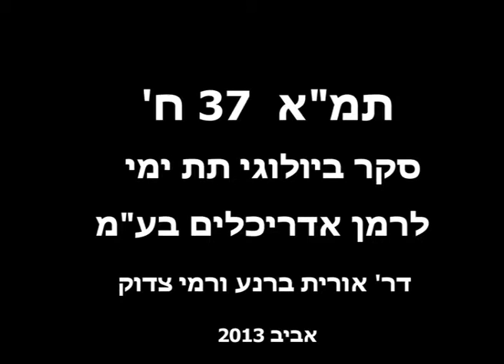סקר "לרמן אדריכלים ומתכנני ערים בע"מ" - סרטון 1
סרטון 1 - חלופה צפונית דור
תמ"א 37 ח' -  סקר ביולוגי תת ימי - לרמן אדריכלים בע"מ
דר' אורית ברנע ורמי צדוק - אביב 2013